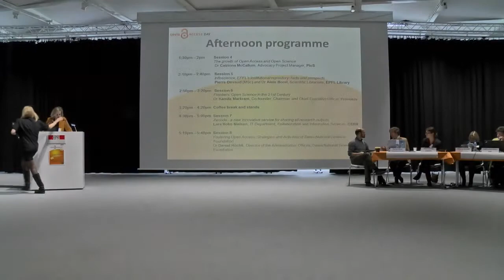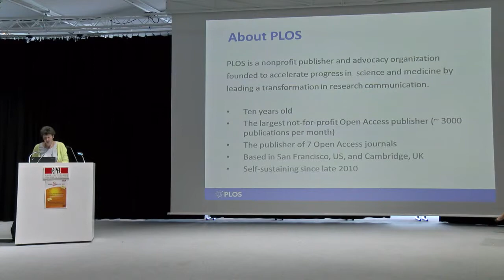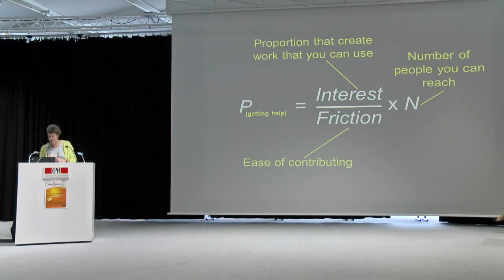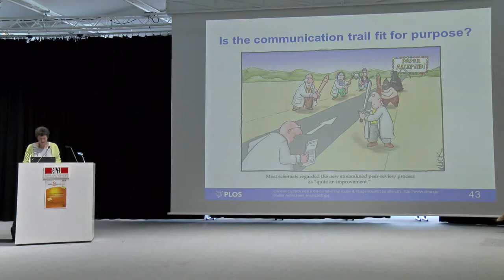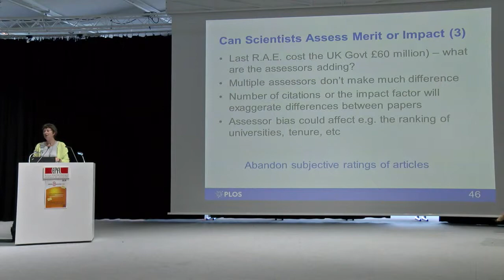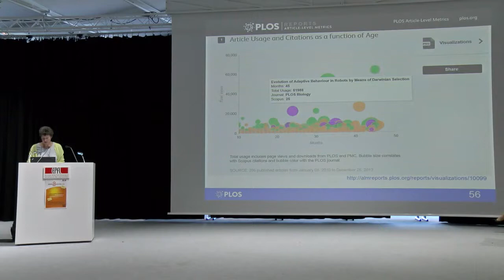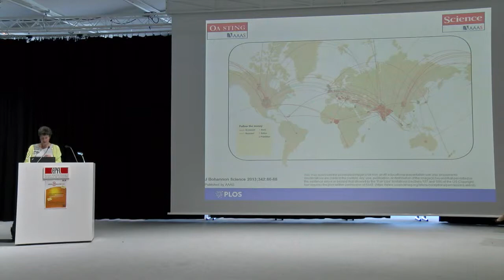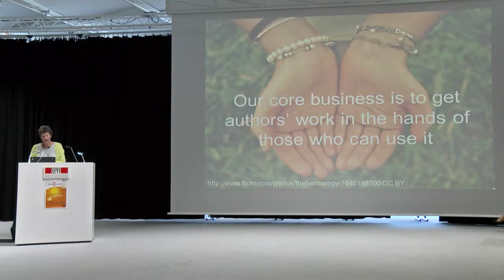Growth of Open Access and Open Science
[CC-BY] PLOS has been at the forefront of Open Access publishing for ten years, and its largest and most innovative journal PLOS ONE published more than 24,000 articles in 2012. Website of the event